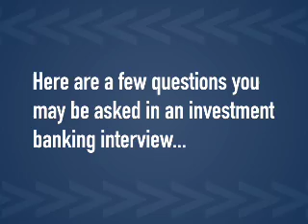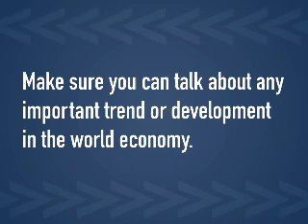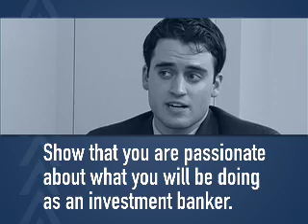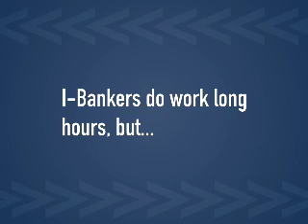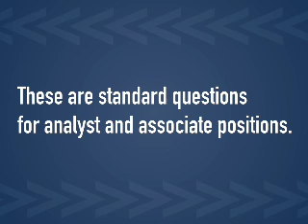The Vault Video Guide to Investment Banking Interviews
Here are some important tips on the kinds of questions that are asked in investment banking interviews.